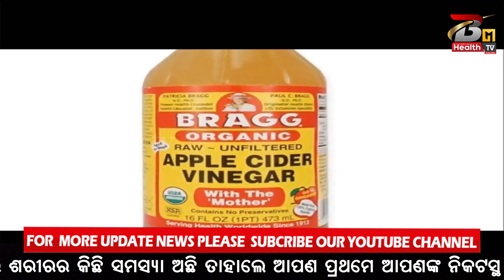ଯୋନି ଗନ୍ଧ ସେକ୍ସ ଲାଇଫକୁ ବାଧା ଦେଉଛି କି // Yoni Smell Odia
Read Health News, health tips, fitness tips,weight gain,weight Lose, healthy lifestyle tips in Hindi. Get all Health Related Diet and Fitness Care Tips in Odia & Hindi
sex tips
sex tips odia
odia home remedy
dibates treatment odia
blood pressure treatment odia
inosominia treatment odia
sex treatment odia
pregnecy tips odia
period odia